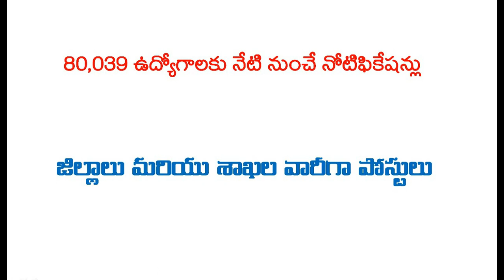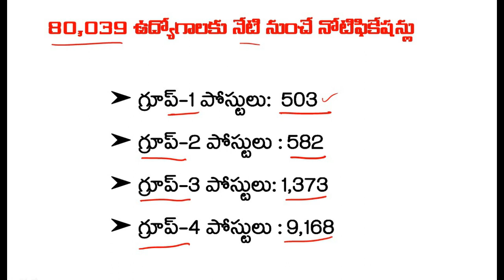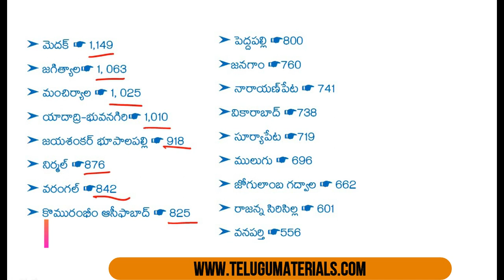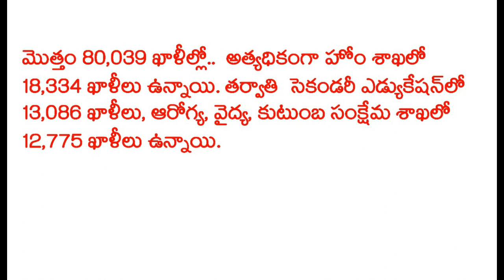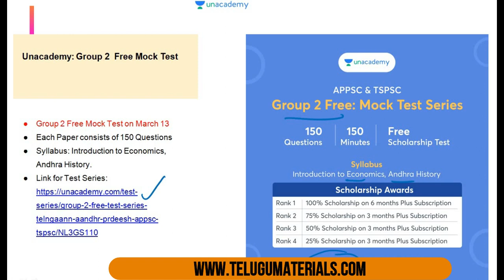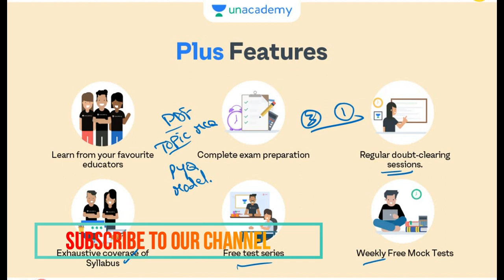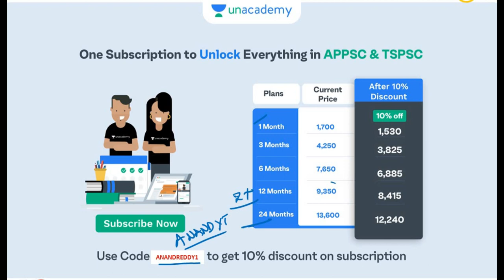80000+ Vacancies || Group1, 2,3,4 Vacancies || District Wise Posts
TSPSC_Jobs_2022 #80000+ Vacancies

Group 2 Free Mock Test on March 12 (2:00 PM)

Daily Free Live Special Class in March Month:
Free Live test on Current Affairs 2022-I(Mar 10th : 1:00 PM)

Special Class Series on Important Topics for Group 4 exams
Ask Me Anything Session on latest Amendments in Indian Constitution